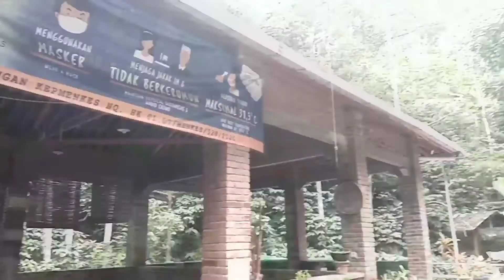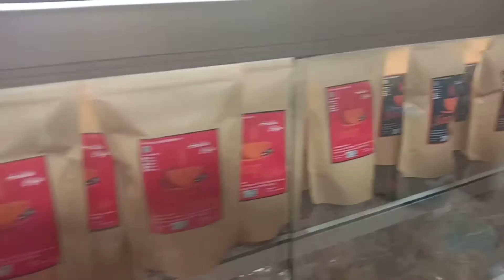Doesoen Kopi Sirap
Salah satu kafe tersembunyi di Jambu, Kab. Semarang. Pemandangan tentu sejuk karena diatas desa yg tempatnya berbukit gt dan banyak sekali pohon rindangnya.